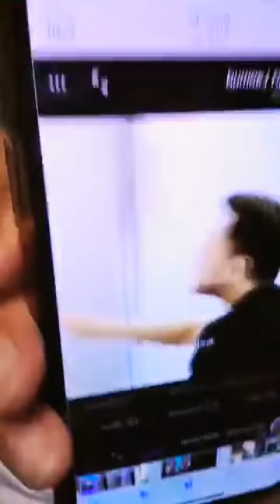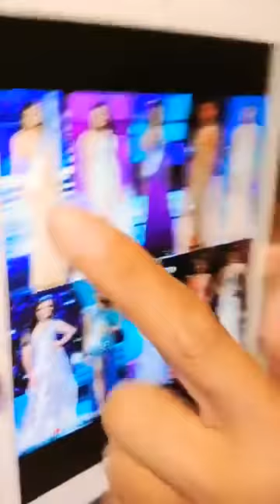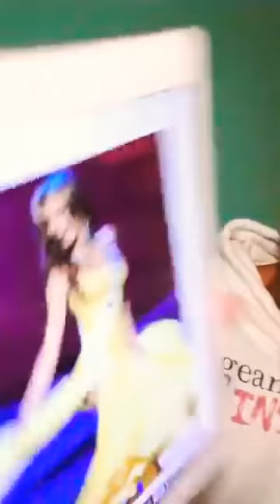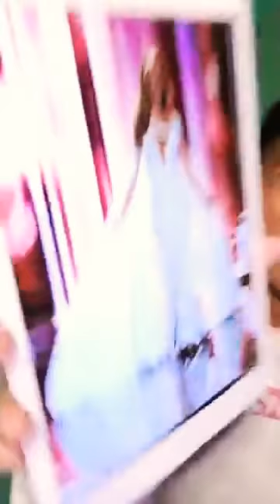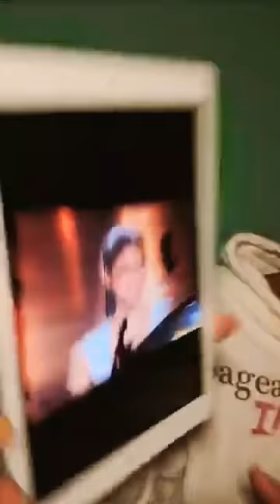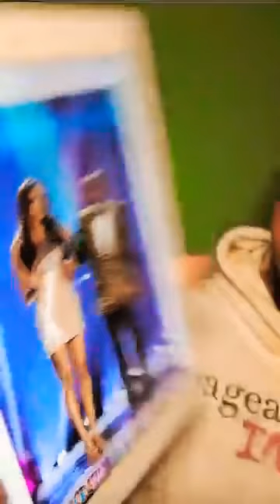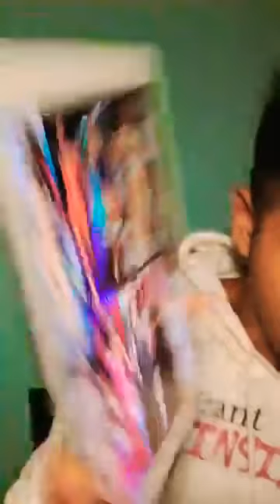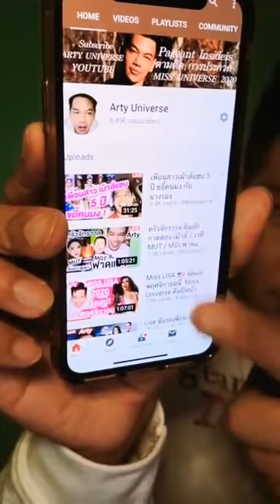Reality Show ? รูปแบบการจัด MUT 2020 จะปัง หรือ จะ........? รอชม